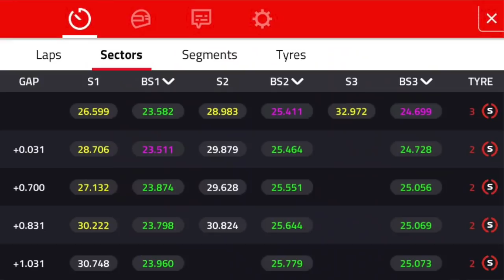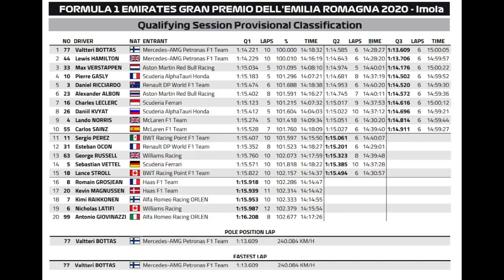GP DE EMILIA-ROMAGNA: BOTTAS ATACA OUTRA VEZ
Com uma atuação perfeita, o finlandês voltou a superar seu companheiro Lewis Hamilton, que vai largar em segundo, no lado sujo da pista, depois de uma atuação que ele mesmo criticou muito. O terceiro no grid é Max Verstappen, que vai ter a chance de usar o vácuo para pressionar os dois carros da Mercedes na longa arrancada até a freada da primeira curva, a chicane Tamburello. Mas os três também têm de ficar de olho em Pierre Gasly, o mais rápido de todos nas simulações de corrida.

Facebook: Lito Cavalcanti - Jornalista, Lito Cavalcanti e Lito Cavalcanti II